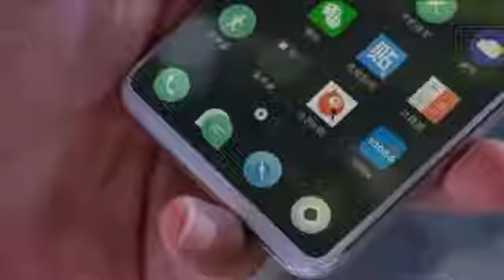Meizu Pro 7 Full Screen Display Leak.